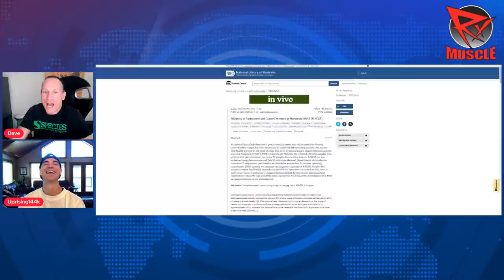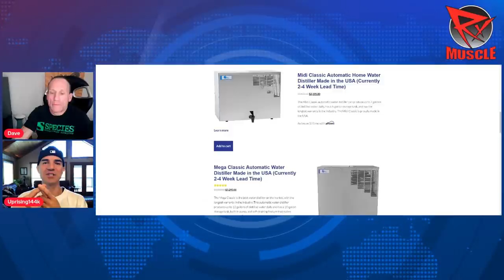A Cancer Fighting Japanese Superfood? | GuruTalk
Greg The Hydrogen Man joins Dave Palumbo on an all-new episode of RXMuscle's GuruTalk.